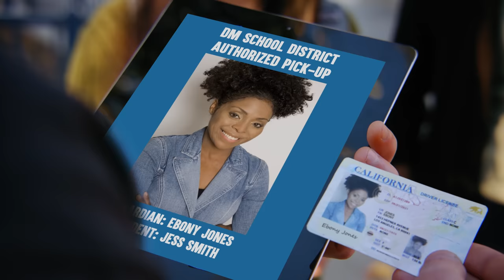Lady Calls Cop On A Black Mom With A White Kid, Instantly Regrets It | Dhar Mann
⚑ MOBILE APP ⚑

CHAPTERS:
00:00   Lady Calls Cop On A Black Mom With A White Kid, Instantly Regrets It
06:35  Recommended Video To Watch Next

CREDITS:
Writer: Kat Davila and Dhar Mann
Idea: Dhar Mann
Director: Rushikesh Bhadane
Editor: Brain Nelson
Composer: Sean Renner
Casting Associate: Mikayla Miller, Daniel E. Carrera, Lauren Parsons
Project Managers: Nix Villarubin,  Hope Mueller
Production Assistant: Carlos Orellana, Byrrh Bryant
Sound: Noel Palacios

Actors:
Rosie - Charlotte Pulley
Jess - Sofia Chirelli Serna
Carol - Katherine Norland
Security Guard - Steven P. Nemphos
Adoptive Mom - Riki Westmoreland
Birth Mom - Julie Ann Serrano
Student 1 - Ella Silver
Student 2 - Kylie Ware
Student 3 - Christian Ware
Student 4 - Ajani Taylor